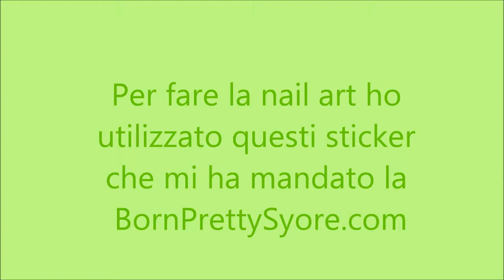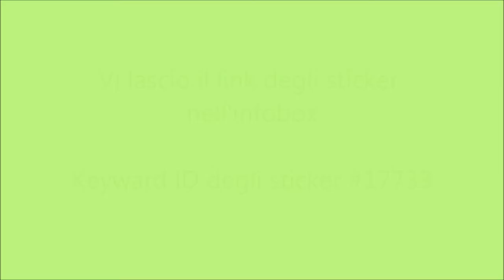Peacock Nail Art |KatiamNail